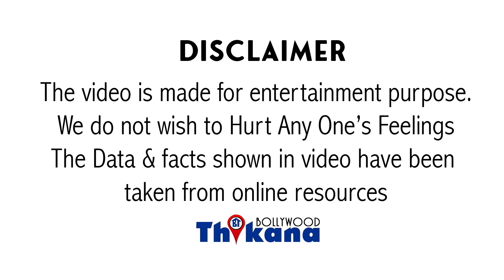Breaking | 3 चोर घर में घुसे और चाकू की नौक पे बंदी बना के इस Actress को लूटा और ले गये लाखो रुपये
Big Breaking | 3 चोर घर में घुसे और चाकू की नौक पे बंदी बना के इस Actress को लूटा और ले गये लाखो रुपये Cash |